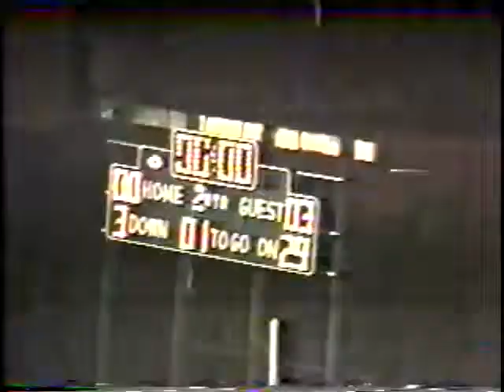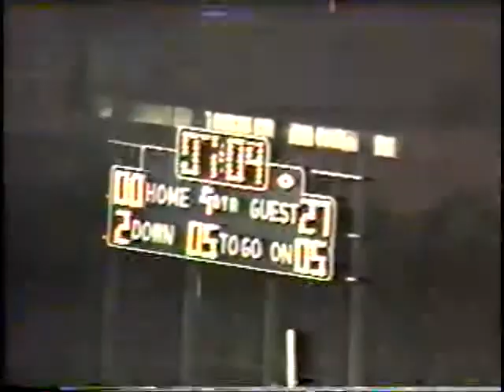1992 - Midland at Flint Northwestern Football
Score:  Midland won 27 - 0
Total Offense:  Midland (164), Flint Northwestern (12)